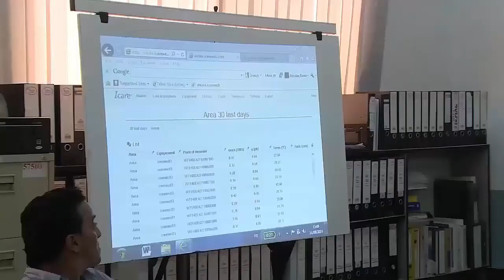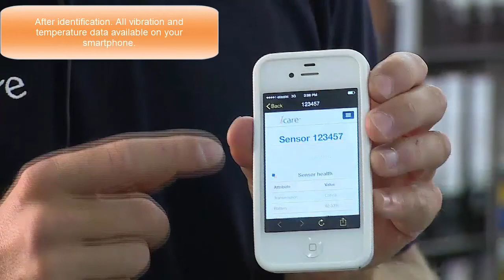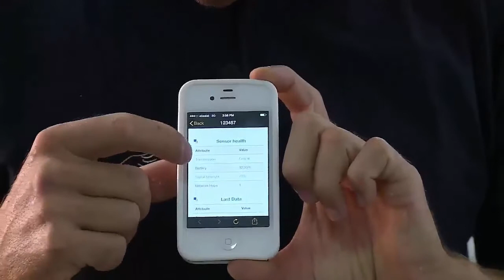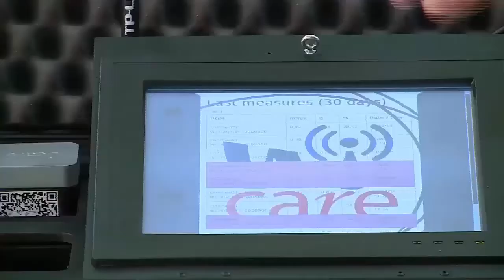8min Wi care presentation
Spend  minutes to know much more about Wi-care wireless vibration and temperature system